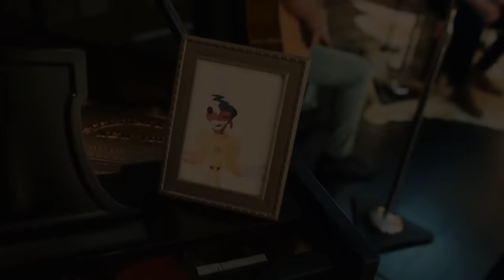Powerline Mashup feat. Tevin Campbell - Disney's "A Goofy Movie" 25th Anniversary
After 25 years, Powerline is back.

The original voice of the rock star from Disney's "A Goofy Movie", Tevin Campbell, throws it back in the ultimate Disney throwback jam session revisiting some of Powerline's hits like you've never heard them before.

Buy the high-quality MP3 of the music and an exclusive button celebrating Powerline's return

Director | Trevor Perez
Editor | Matthew Serrano
Executive Producer | Jordan Poblete
Associate Producer| Nieman Gatus

Tevin Campbell | Vocals
Ryan Foglesong | Guitar
Wil Pearce | Guitar
David Zimmer | Percussion

"I 2 I" and "Stand Out" written by Roy Freeland and Pat Deremer
Powerline Mashup arranged by Ryan Foglesong and Tevin Campbell

Scott Frankfurt & Ross Bridgeman | Audio
Recorded at Scott Frankfurt Studio - Woodland Hills, California

Camera | Trevor Perez
Lighting | Matthew Serrano

Special thanks to:
Sharon Frankfurt
Michelle Pagaran
The Cast and Crew of Disney's "A Goofy Movie"
The 1990s